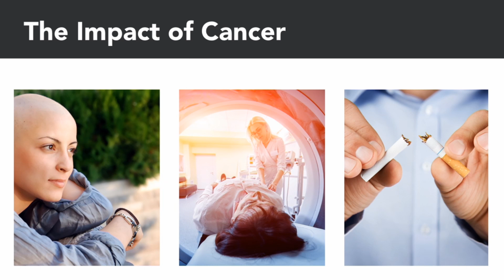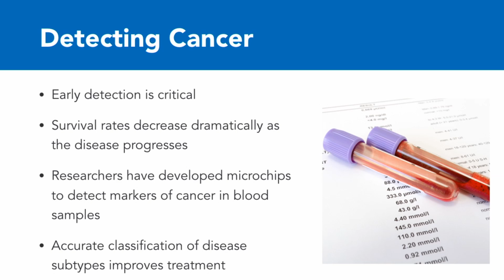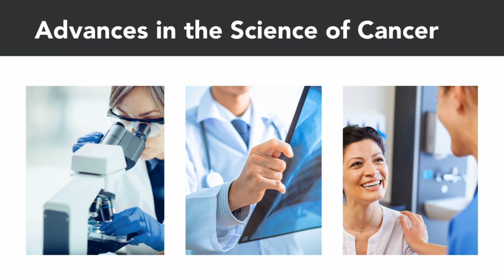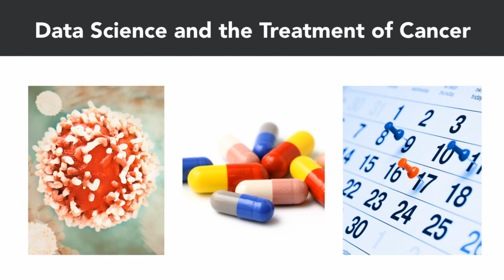Data science and cancer - what do cancer and data science in common?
Data science and cancer - data science and cancer. Harnessing the power of data science and real world evidence for cancer treatment, access and care. How cancer data science is improving treatments. How data science can help doctors fight cancer.